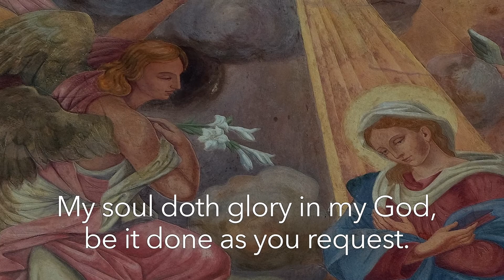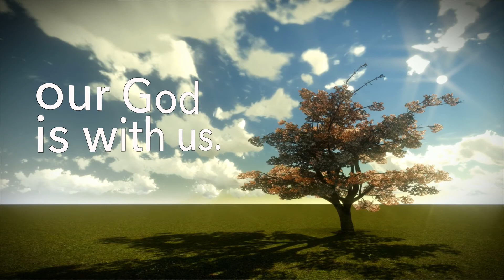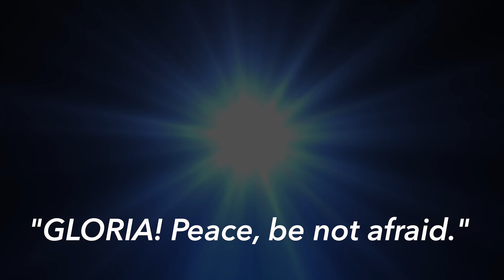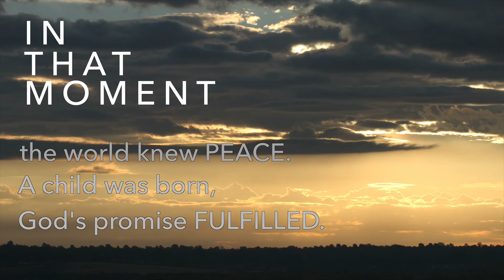"In That Moment" by Light My Step Music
In 2017, Light My Step Music had the privilege of working with some amazingly talented friends in Nashville to record our song, "In That Moment."

Thanks to the terrific work of our friend, Dave Heneberry, we are able to share this new lyric video of the song, just in time for the Advent/Christmas season.

"In That Moment" tells the story of that special moment when "God met earth," and the world knew peace.

Thomas Wayne Nichols and Daniel Gordon Chadburn
Light My Step Music

"In That Moment" is CCLI Song #7096745